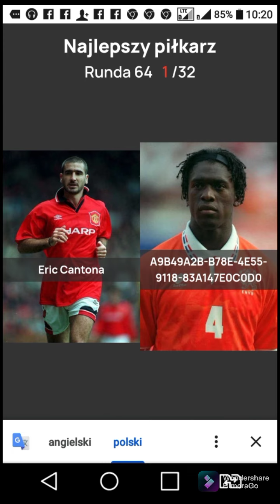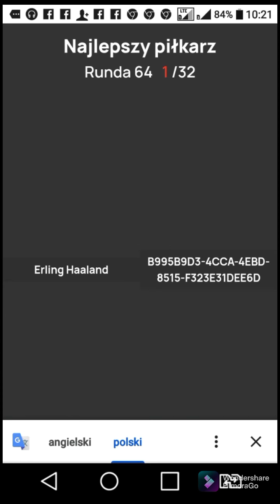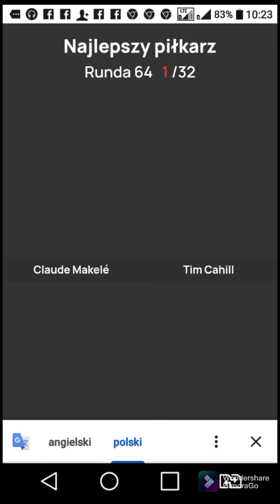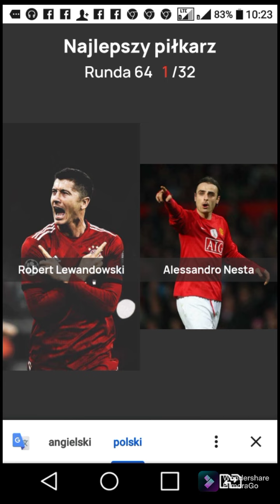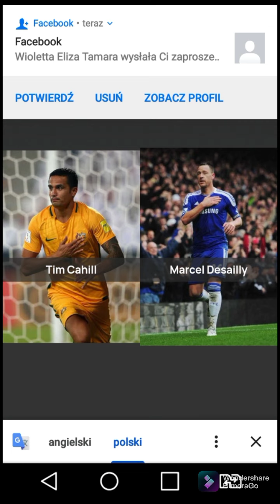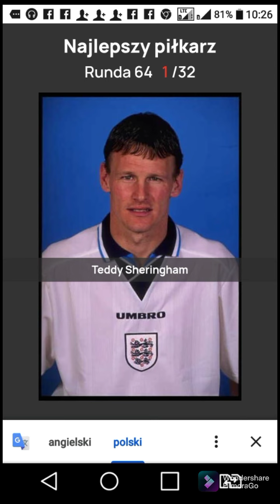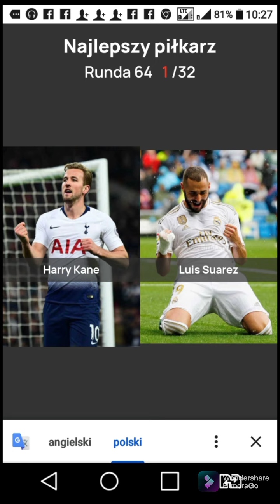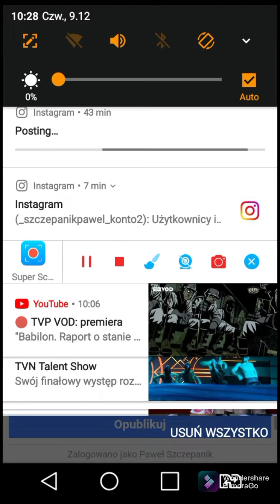Wybieram Najlepszego Piłkarza⚽| #2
➡️ strona uwufufu z quizami uwufufu # wybieram najlepszypiłkarz robertlewandowski i inni